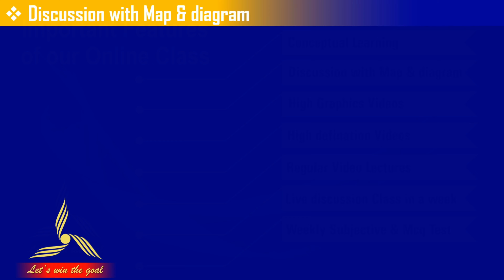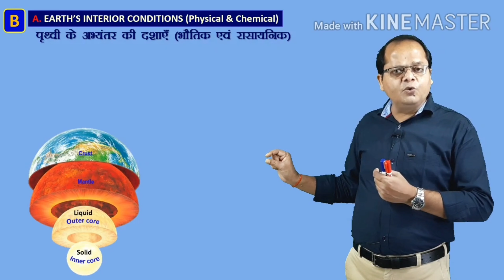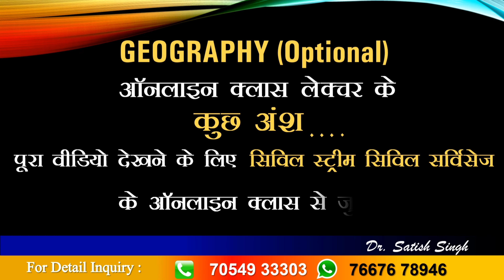Geography Optional For IAS & PCS 2020-2021 || Dr. Satish Singh || UPSC IAS PCS CIVIL SERVICES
Geography Optional For IAS & PCS UPSC IAS PCS CIVIL SERVICES